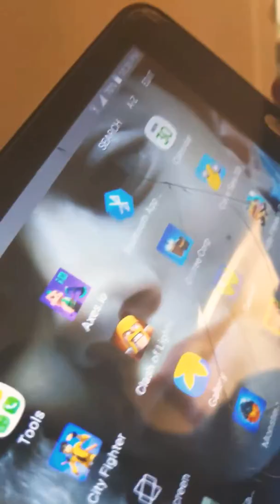Weird funny video 👍